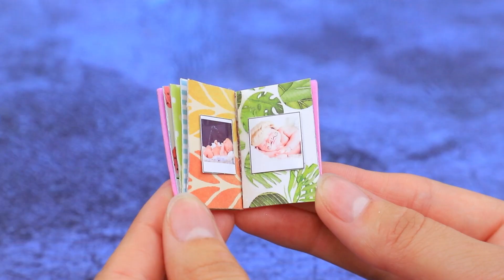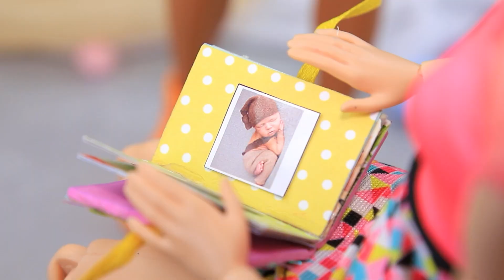11个婴儿娃娃DIY小技巧和手工艺迷你婴儿，婴儿床还有更多！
娃娃的宝宝也需要得照顾。来我们的新视频看很酷的迷你芭比娃娃手工艺。

用品和工具：
- 热胶枪
- 丙烯酸涂料
- 剪刀
- 钳子
- 油漆刷
- 双组件硅胶
- 食物色素
- 水彩
- 婴儿形状的硅胶模具
- 头巾
- 装饰蝴蝶
- 针和线程
- 软织物
- 熊的模板
- 半珠
- 针织物
- 丝带
- 纽扣
- 合成馅料
- 花边
- 线
- 小珠子
- 珠
- 咖啡杯
- 圆点织物
- 泡沫橡胶
- 白色运动面料
- 装饰花
- 针织机
- 纱线
- 不同图案的纸
- 婴儿的照片
- 缎带
- 带边缘的丝带
- 泡沫纸
- 吸管
- 塑料瓶
- 标记笔